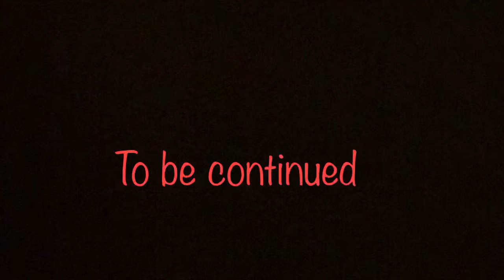The X pack #4